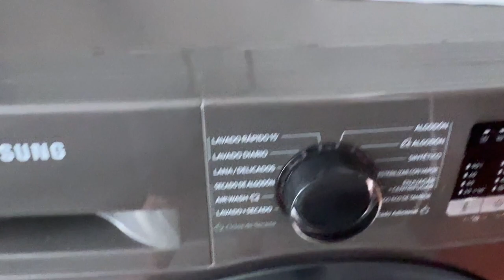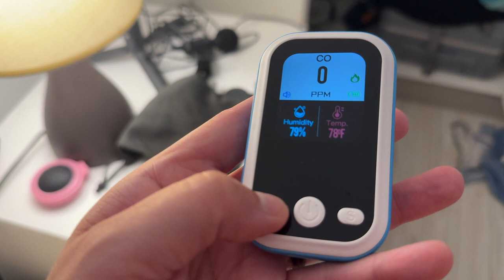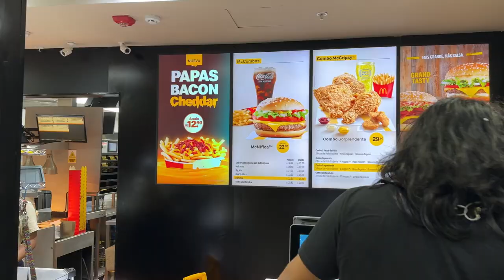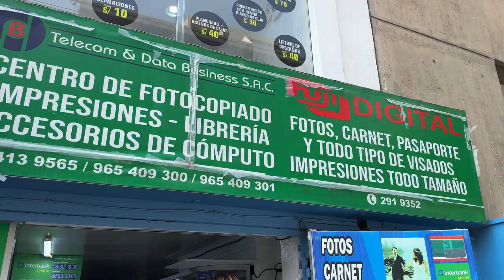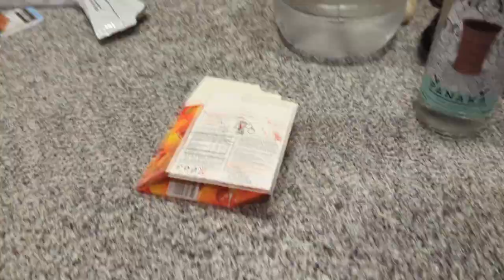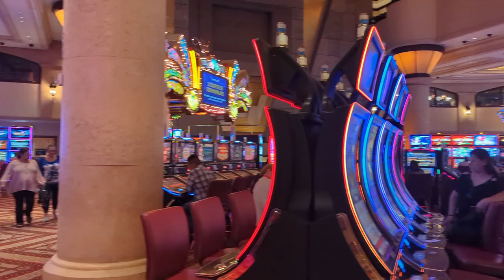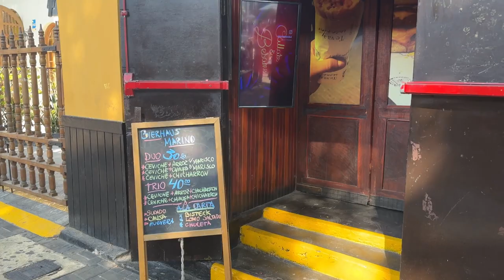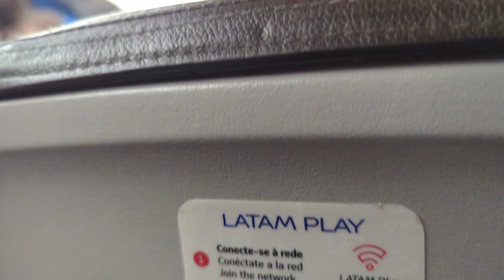Country 2: Peru - Last Week in Peru! 🇵🇪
Join Kayla and Andrew for their final adventures in Peru's vibrant Chorillos neighborhood! It's a bittersweet week as they head back to work, but they're squeezing in some fun with:

A relaxing beach day ️
A dazzling water show performance
A nostalgic McDonald's dinner (because why not?)
Andrew getting prepped for their next adventure with new passport photos!
But there's a slight travel hiccup... Will Andrew's passport cause any trouble at the airport when they depart for Argentina?